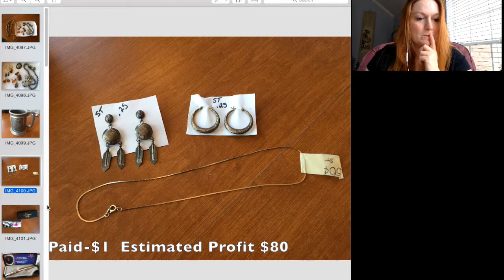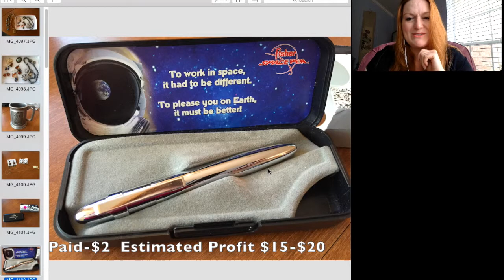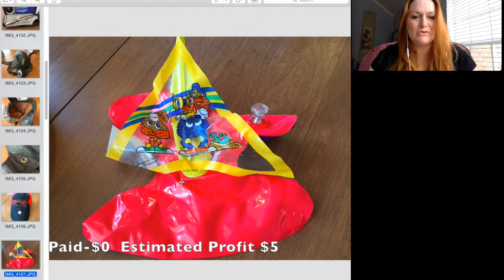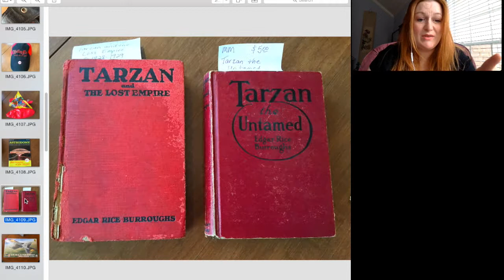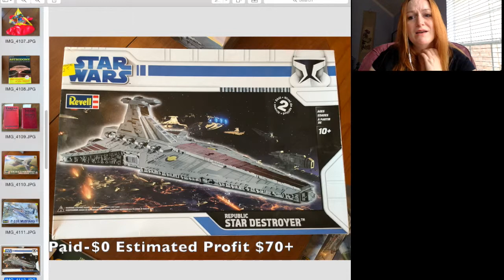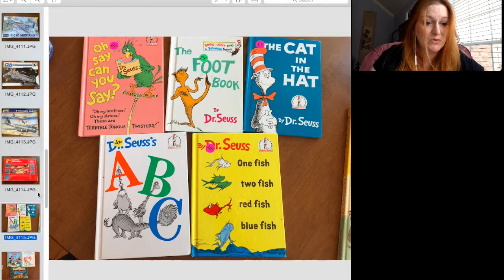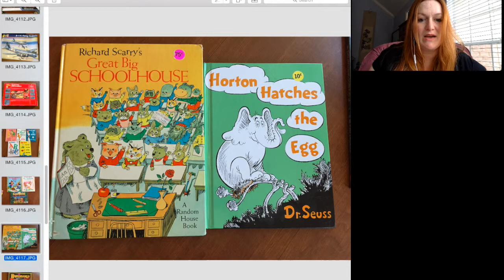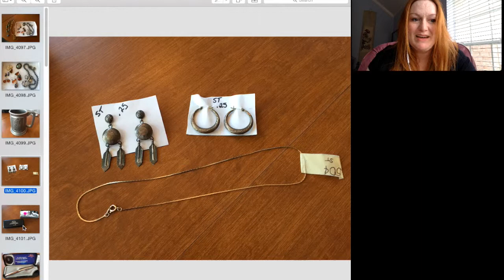Foggy Day Garage Sale Haul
I almost didn't go out this past Saturday, but I'm sure glad I did! :)